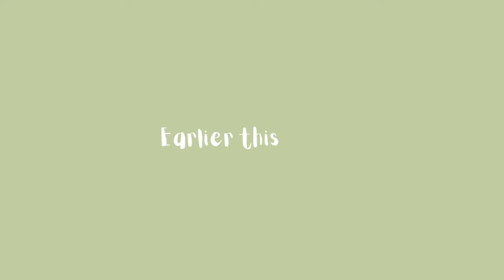Setting up Home Pottery Studio | Winter Gardening | Studio Vlog | ASMR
Timestamp
00:00 Intro
00:15 Studio Renovations
03:28 Assemble Ikea Cart
03:53 Install Ikea Shelves (Boaxel)
05:07 Going Outside & Garden

I am a freelance ceramist. In this video, I am showing the progress of my home pottery studio.